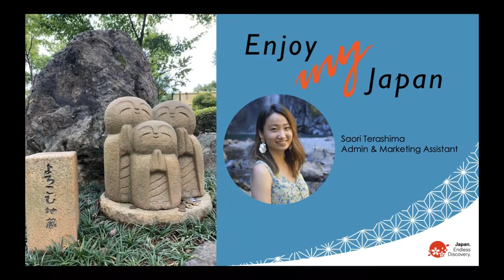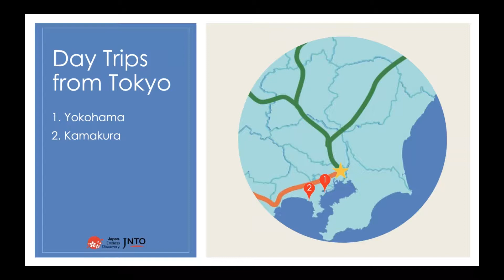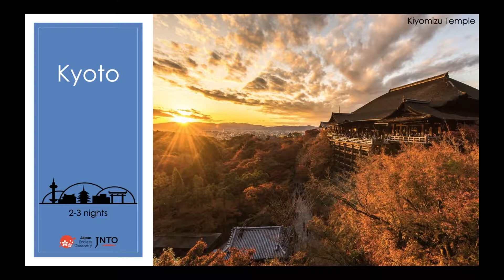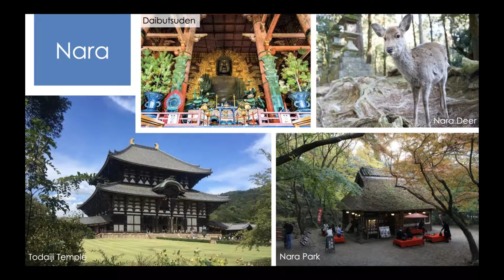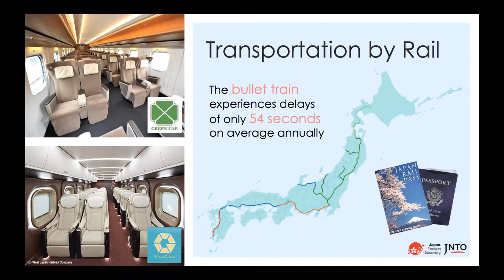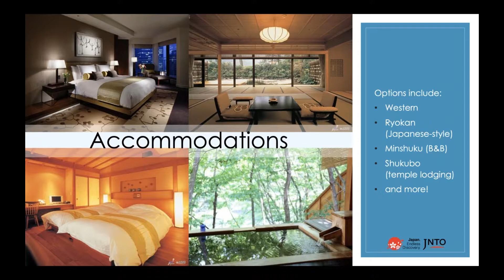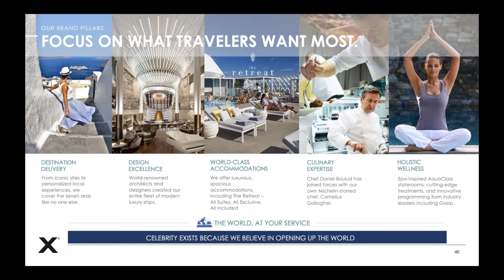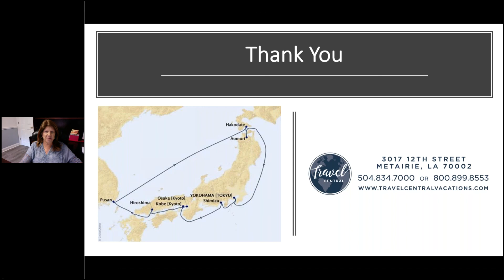Japan with Japan National Tourism Organization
Explore the Best of Japan with the experts!  Highlights of the best places to visits and popular activities.  Expert advice and tips to navigating  - transportation, money, food etc.  It only takes 40 minutes to explore Japan